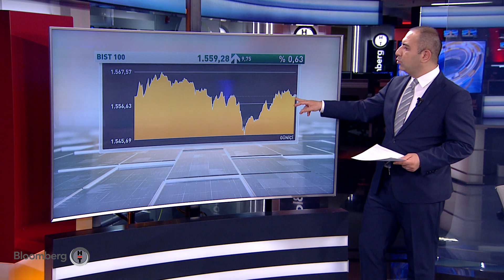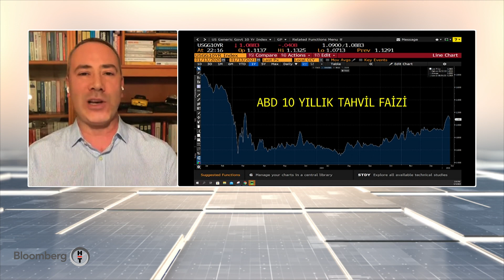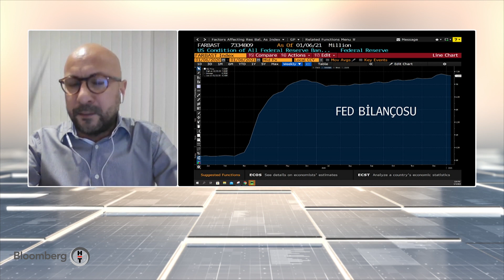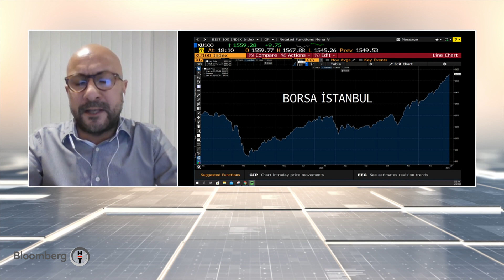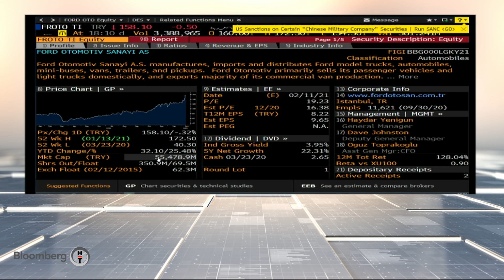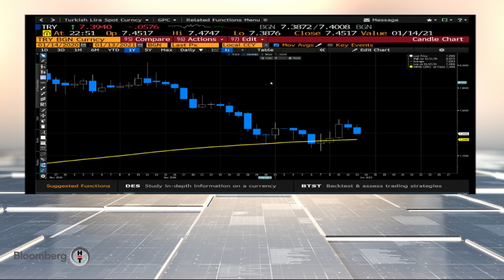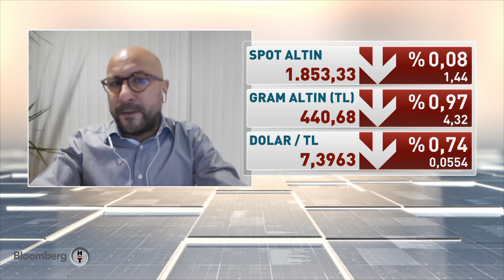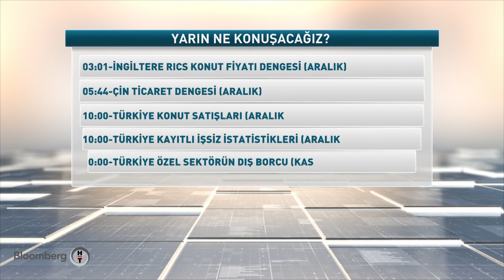BİST'te öne çıkacak sektörler - Küresel Piyasalar | 13.01.2021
ABD tahvil faizinde gevşeme

BİST'te öne çıkacak sektörler

Konuklar:
Tufan Cömert & Cem Tözge